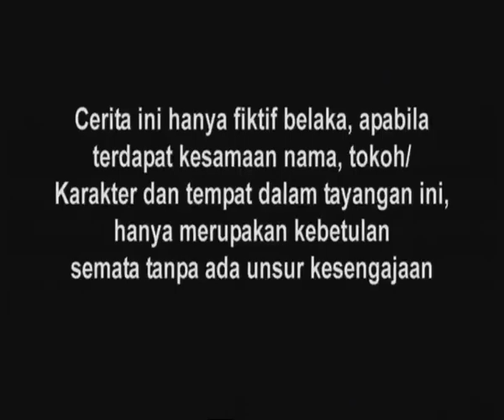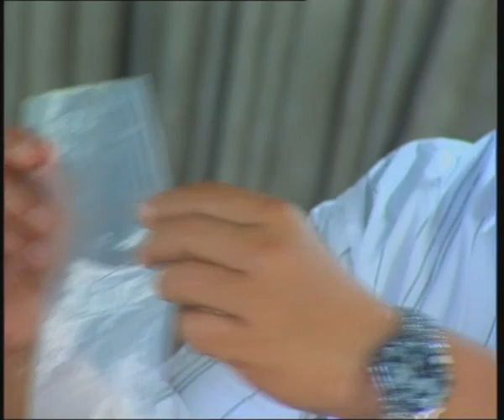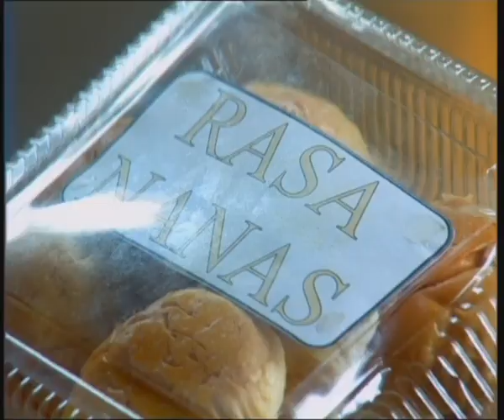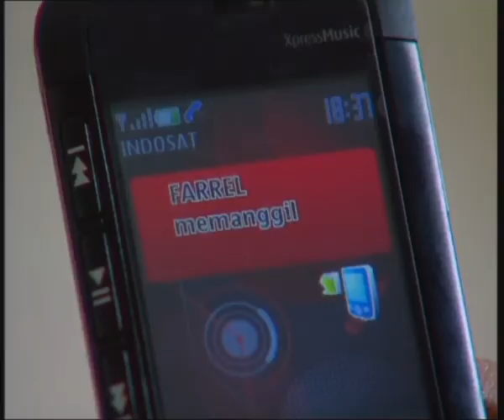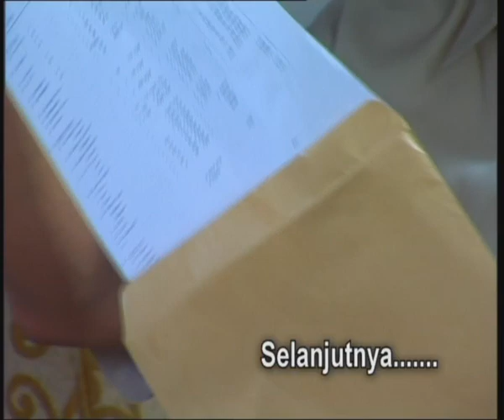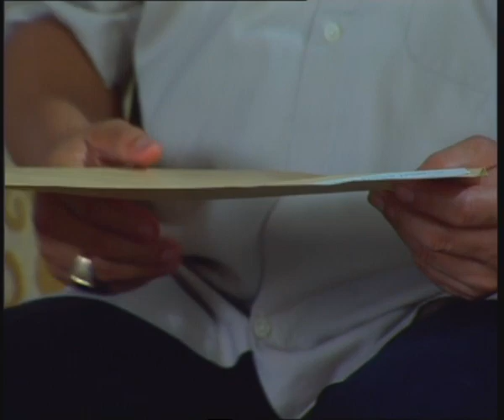Cinta Fitri Season 03 - Episode 71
Selamat Menonton